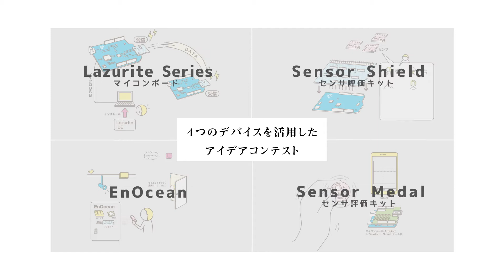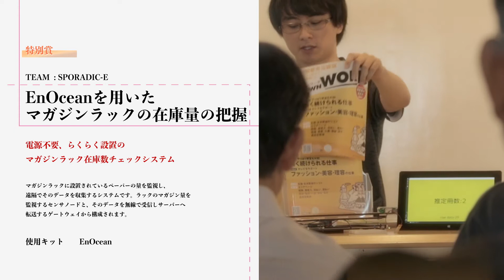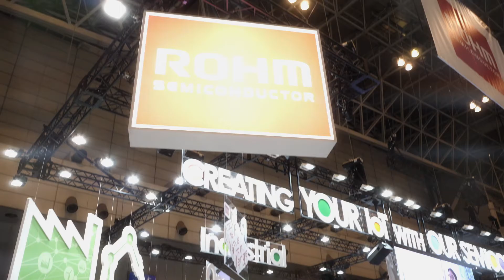ROHM OPEN HACK CHALLENGE 2017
ROHM OPEN HACK CHALLENGE 2017 は、
 京都の半導体・電子部品メーカー「ローム」が開催する、
ものづくりのアイデア＆プロトタイプを募集するコンテストです。

昨年は、初開催にも関わらず100を超える多彩なアイデアが集まり、
 優秀作品を展示したCEATEC JAPAN 2016でも、たくさんの反響をいただきました。
第2回目となる今年も、ローム製のセンサやマイコンボードを駆使した、日常の生活や社会をより良くするようなアイデアの応募をたくさんいただきました。

優秀作品5点をCEATEC JAPAN 2017のロームブース内に展示しました。ロームのデバイスを使った斬新なアイデアに、プロトタイプを体験した来場者も興味津津。

最終日には審査員の池澤あやかさんが来場。計4回のステージで優秀作品の魅力についてご紹介していただきました。

ロームは創業から50年を超える歳月を京都で半導体メーカーとして歩み続け、
社会の様々な人の想いを先進的な技術で実現するための製品を作り続けています。

半導体メーカー「ROHM」の社名は、
 創業当時の生産品目である抵抗器（Resistor）の頭文字「R」に
抵抗値の単位Ω「ohm」を組み合わせたものです。
 「R」信頼性（Reliability）にも通じており、品質を第一とするロームのポリシーを表しています。

‹‹ローム株式会社 / ROHM Co., Ltd.››

〒615-8585　京都市右京区西院溝崎町21